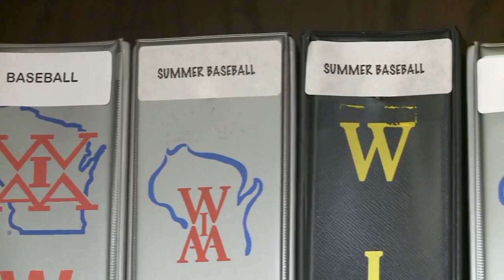REFEREE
upLynk Clip